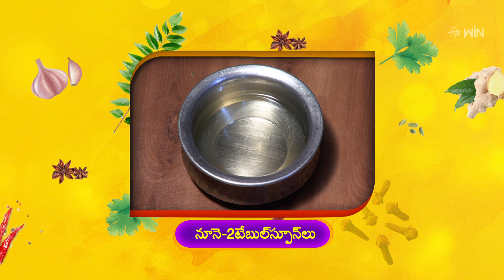Egg Semiya | Indian Kitchen | 3rd June 2024 | ETV Abhiruchi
ఎగ్ సేమియా - కోడిగుడ్డుతో పసందైన అల్పాహారం

Egg Semiya is a delicious recipe made using semolina, eggs, green chilies, red sauce, soy sauce, and other simple ingredients.